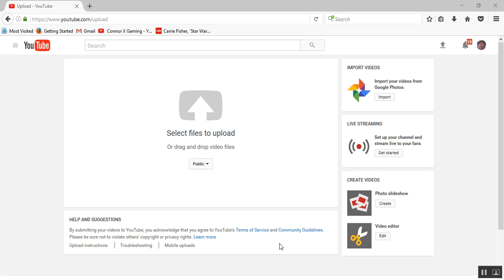[3] important clone tycoon news// clone tycoon